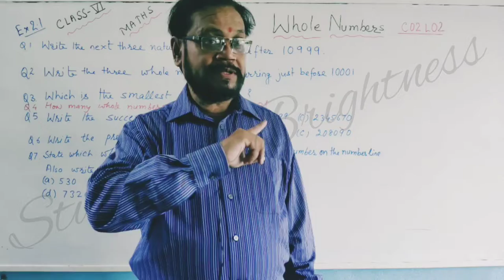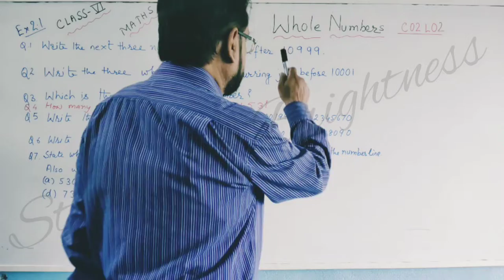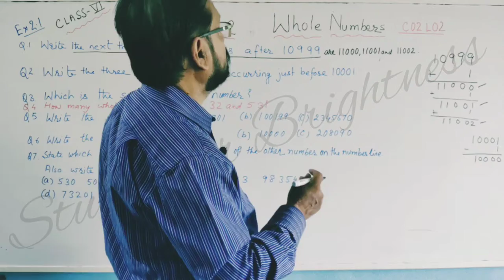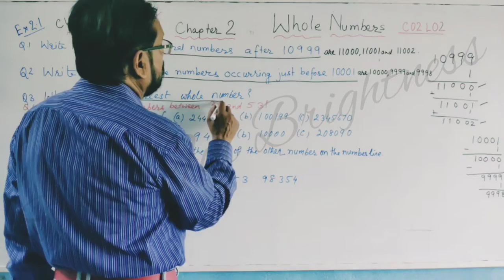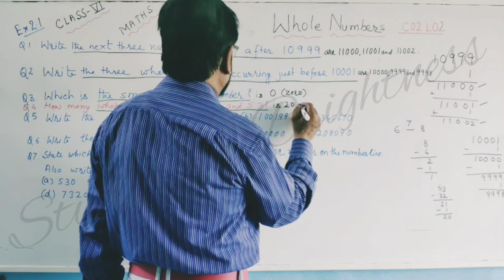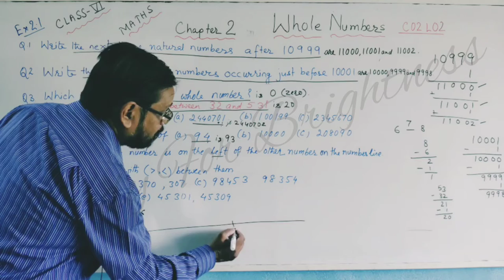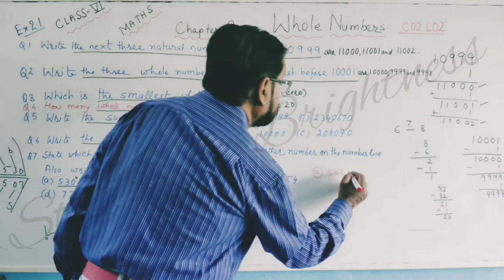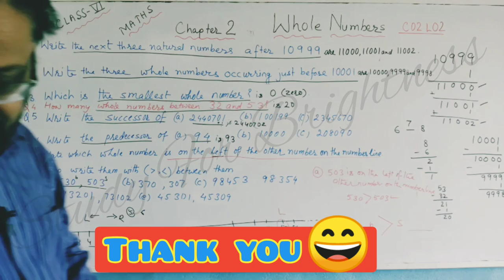WHOLE NUMBERS || Class 06 || Mathematics || Part 02